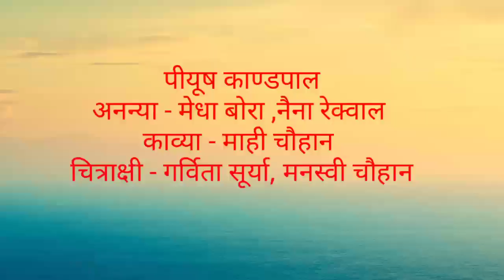फूलदेई छम्मा देई, जदुक दिला उदुक सही || फूलदेई त्यार || फूलदेई लोकपर्व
उत्तराखण्ड में चैत्र मास की प्रथम तिथि को मनाए जाने वाला त्योहार फूलदेई कहलाता है ।

 **फूलदेई के साथ हिंदू नव वर्ष का प्रारंभ**
"फूलदेई लोकपर्व गीत के बोल- फूलदेई छम्मा देई जदुक दिला उदुक सहि,देणि द्वार भर भकार ,ये देलि कैं बारंबार नमस्कार ।"

 इस गीत के साथ बच्चे आज चैत्र मास के प्रथम दिवस के अवसर पर घर घर में देहली पूजने के लिए निकले।
 हिंदू कैलेंडर के अनुसार चैत्र मास के प्रथम दिवस पर नववर्ष का शुभारंभ होता है और बच्चे आज संपूर्ण उत्तराखंड में फूलदेई त्यौहार मनाते हैं ।

इस अवसर पर बच्चे प्रातः काल ही उठकर अपनी-अपनी थालियों में विभिन्न प्रकार के पुष्प ; जिनमें बुरांश, पियोली ,आडू, पुलम, नाशपाती, शामिल होते हैं; को लेकर चावल और गुड़ को थाली में सजाकर घर-घर देहली पूजने जाते हैं।

गृहस्वामी के द्वारा उन्हें गुड़ और भेंट प्रदान की जाती है तथा बच्चों के द्वारा घर के समस्त सदस्यों के स्वास्थ्य और समृद्धि रहने की मनोकामना की जाती है ।

फूलदेई लोकपर्व
फूलदेई लोकपर्व का गीत
उत्तराखंड फूलदेई लोकपर्व
fooldei geet
fooldeyi lok geet
phooldei geet song